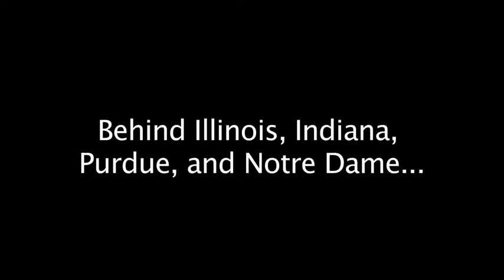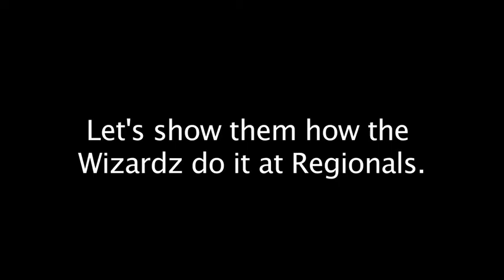Ball State Regionals Preview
After finishing 5th in the Central Plains Sectional, Ball State looks to earn a bid to Nationals at the Great Lakes Regional.